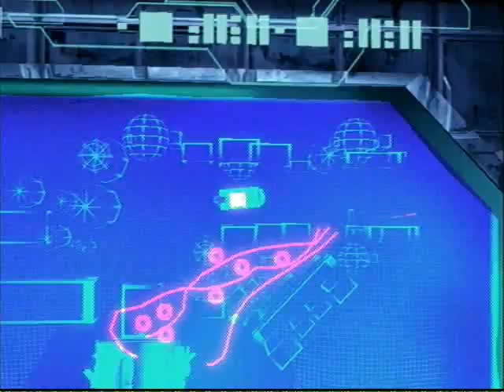Transformers Fall of Cybertron Demo Lawless tries it!!!